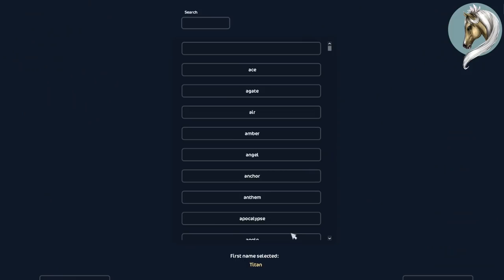Hafling | Star Stable Online | [CZ]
~Angelka🤍

• Info
Game: Star Stable